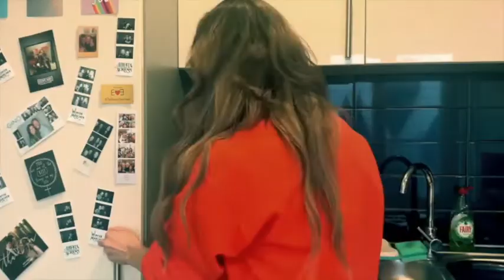War of the Roses by Mark Davoren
Monologue for Rapid Reel organised by Chloe McLaughlin & Simon Naylor.